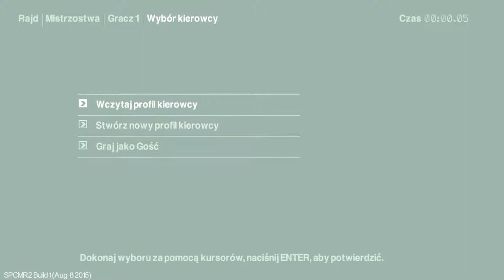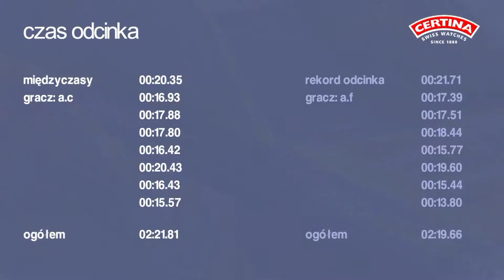Colin McRae Rally 2.0 | Średnio-zaawansowany - Finlandia - Seat Cordoba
Seat Cordoba WRC w Finlandii
Przesłano: 23 May 2017 15:49